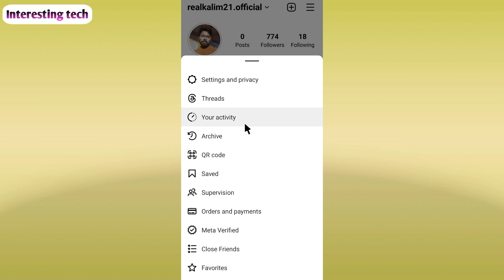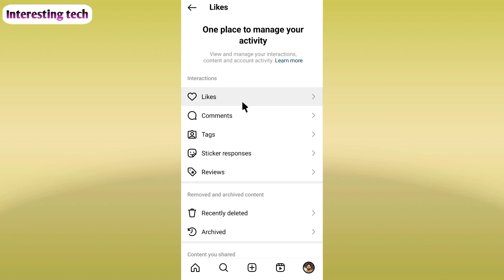Instagram pr aapne sabse pahle kis photo ya kis reels ko like kiya tha | Instagram new update 2024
Instagram me aapne sabse pahle kis photo ko ya kis reels ko like kiya tha | Instagram pr aapne like kiya huaa photo ya reels ko nikale | Instagram pr like kiya huaa list nikale |